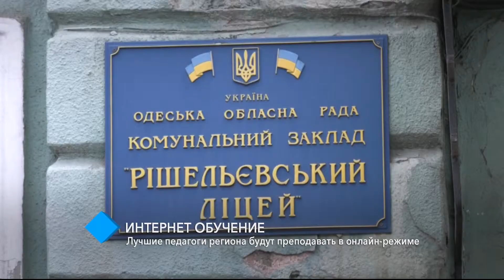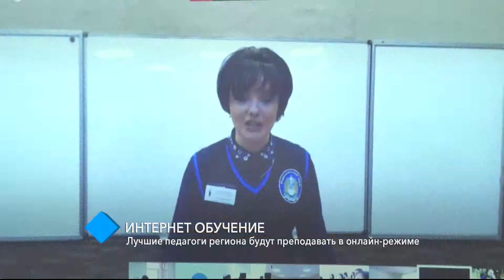Интернет-обучение: лучшие педагоги региона будут преподавать в онлайн-режиме